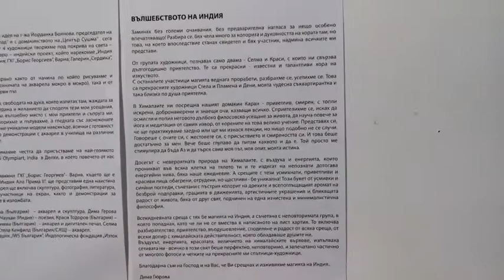INDIA Alla Prima II in ART GALLERY - VARNA /Virtual Walk/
EXHIBITION - watercolor, photography, sculpture, prose & poetry

Participants:
Denitsa Dimitrova
Dima Guerova
Karan Chauhan
Krasi Todorov
Plamena Racheva
Stella Canfield
Selma Todorova